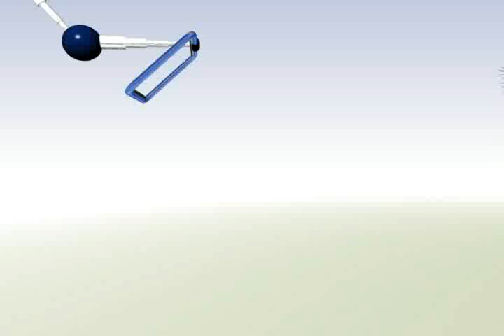Fomenta convivencia familiar el ciclismo urbano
Con el fin de rescatar los espacios públicos y fomentar la convivencia familiar, este día se llevó a cabo el Sexto Congreso Nacional de Ciclismo Urbano que tiene como sede la ciudad de Morelia y es organizado por más de 40 colectivos y diversas organizaciones...